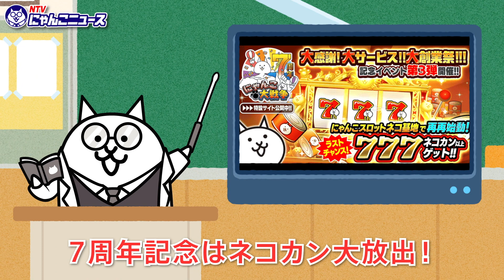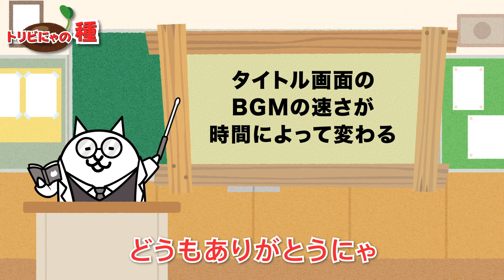【にゃんこTV】クリスマスが今年もやってくるにゃ【にゃんこ大戦争公式】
そうにゃ！大サービスするにゃ！
にゃんこ大戦争7周年イベント実施中！(☆ω☆)

『にゃんこ大戦争』初心者脱出7つの秘伝

にゃんこ大戦争のゲーム内の最新情報や、
かゆいところにネコの手が届く得するにゃんこ雑学などをお届けするにゃー！
視聴者の皆様からのご意見やご要望、
トリビにゃのご投稿は下記のフォームからお願いにゃ。

4700万ダウンロード達成！いまもなおファン急増中！
「キモかわにゃんこ」が日本全国を大暴れ!!誰でもお手軽簡単!! にゃんこ育成ゲーム!!

関連リンク